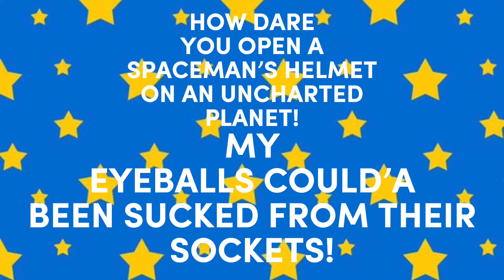Toy story Typography Buzz look An alien